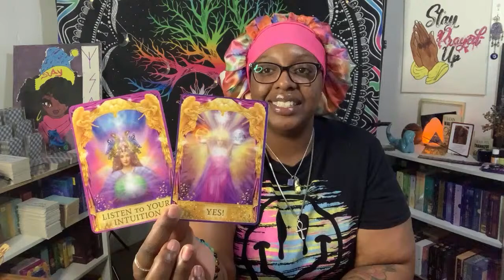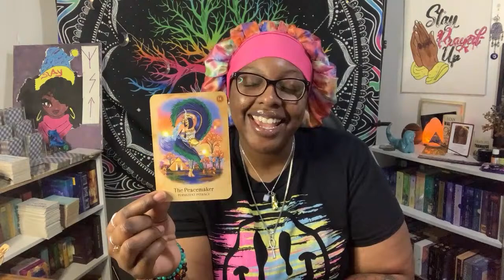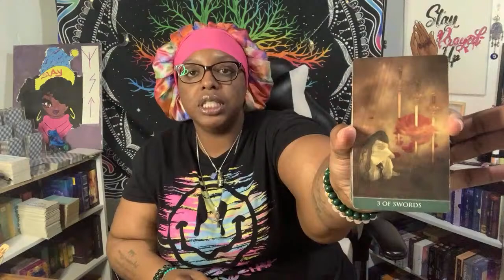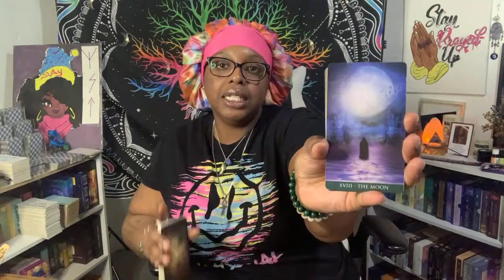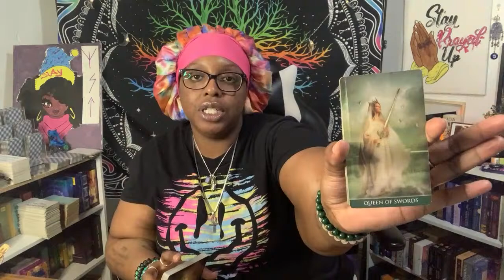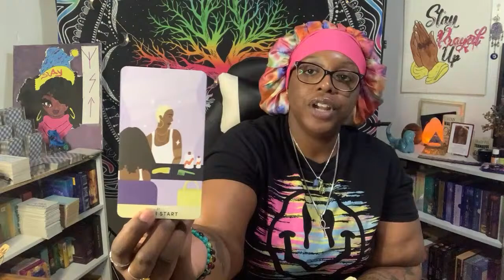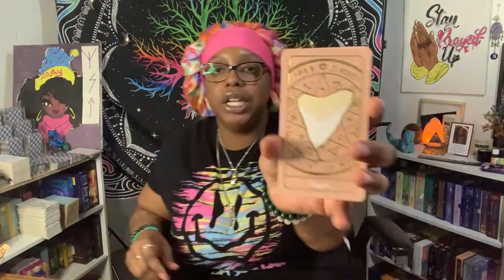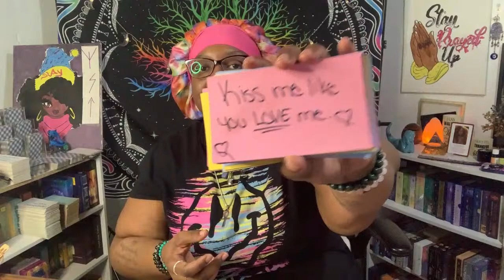WHAT IS YOUR PERSON 💕 CURRENTLY THINKING OF YOU ⚡️🕊️❤️‍🔥🧿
I keep GOD 1st ☝🏾in (EVERYTHING) that I do. I AM NOTHING WITHOUT HIM & that’s PERIOD!!! Ok 👌🏾😂😂 Anyway lol He’s not through with ME YET!!! So please don’t try me but I love to love ☺️🥰. I might curse though here & there; if you don’t like it there’s ALWAYS an EXIT!!! My main FOCUS is to help raise our vibrations and to help the world 🌎 HEAL 🤍✨👑🙌🏾🌺. KEEP OUR VIBRATIONS SO HIGH THEY CAN’T FIND US 💫🌟☀️